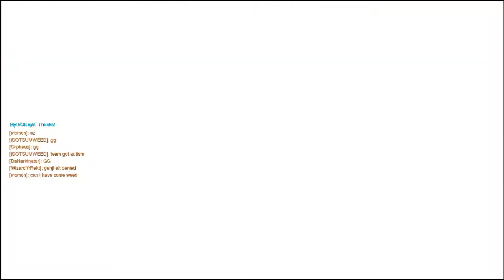Overwatch Competitive Gameplay - Lucio and Reaper Gameplay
I play with Wizardyrrekt again in this video and we roll out and have some fun with Lucio and Reaper. Enjoy!